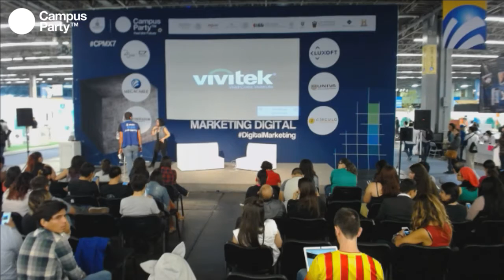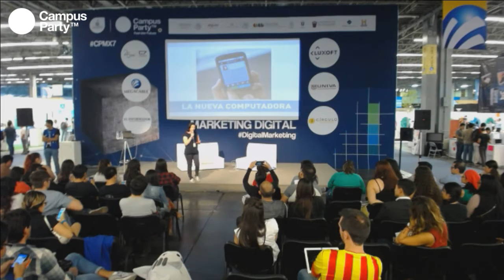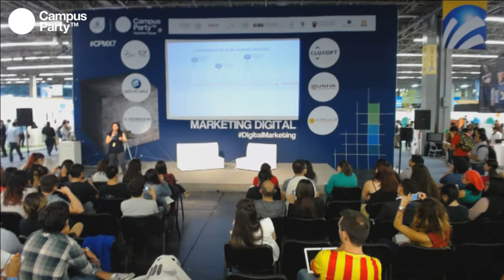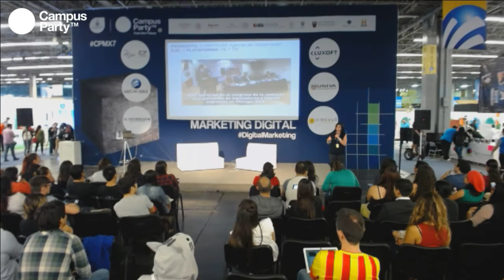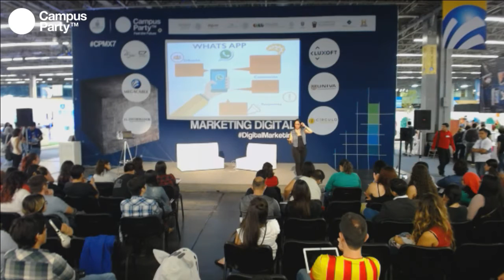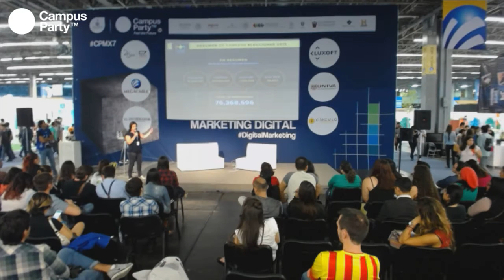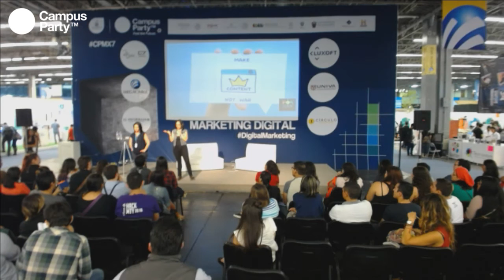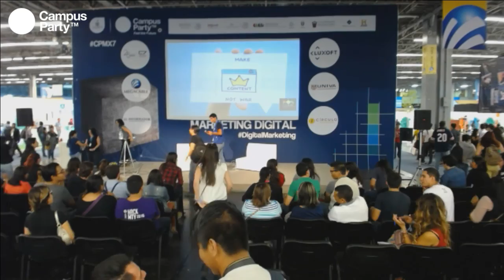CPMX7 Marketing- María Villalobos- Explique no moleste